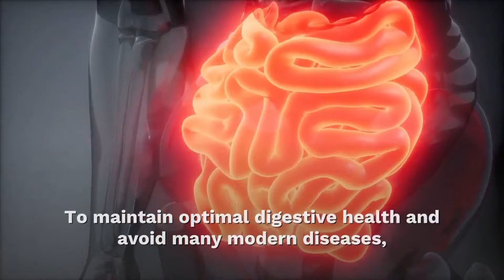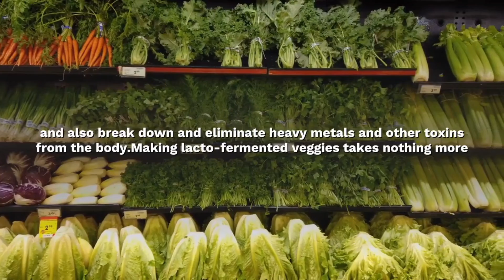5 foods that will work wonders on your digestion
5 Foods That Will Work Wonders On Your Digestion · Chia Seeds · Coconut Oil · Ghee · Oil pulling is a great way to healthy gums. Bloated tummy, aching stomach, and indigestion, so distressing! This little hitch in the digestive system is good enough to wreck your entire day. Let Go Fine is a great online source to get highly effective home remedies, beauty and healthy eating tips.